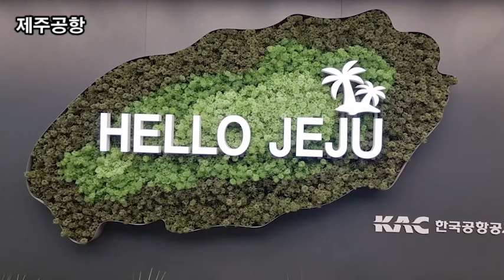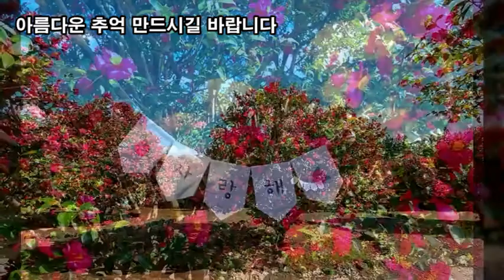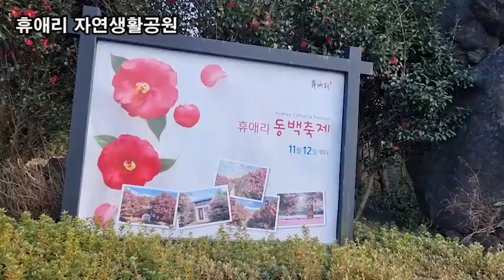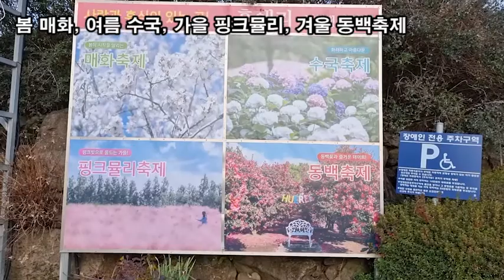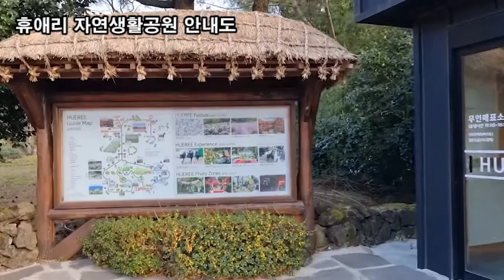랜선힐링여행, 제주 겨울여행, 차가운 겨울속 동백꽃 힐링, 제주 휴애리 자연생활공원 제1탄